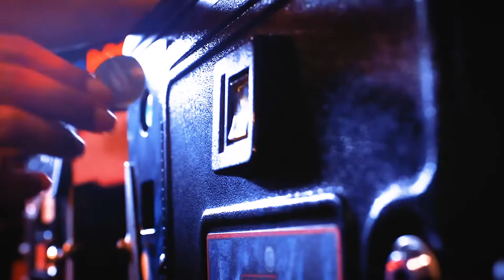Heart FM - Heart Breakfast